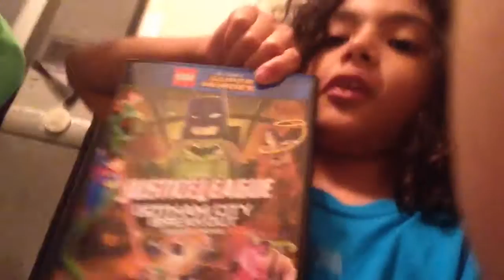Many toys #2 finally he's done building